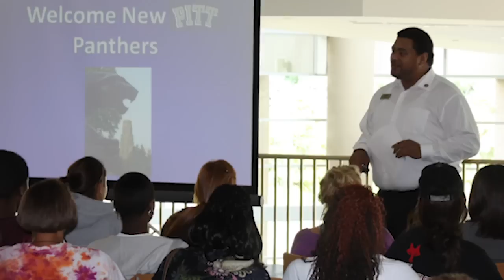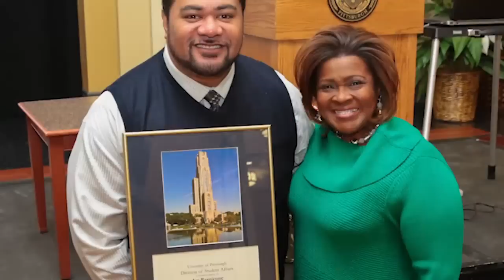Penny Semaia Unsung Hero Award Winner